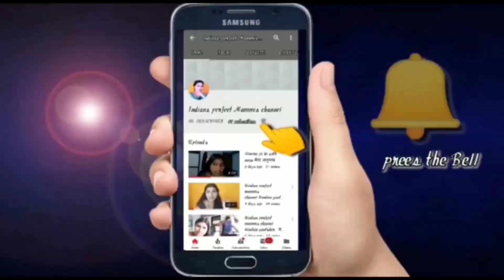Marriage anniversary celebration 🎂🎂🍫🍰💐🎊🎈🎉